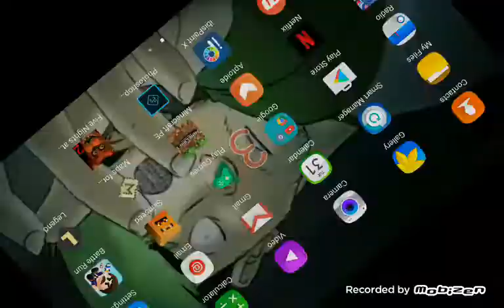FNAF2 #2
I might be the new King of Five night at freddy's I will try to pass each night in the first try for I can be the new King of Five night at freddy's